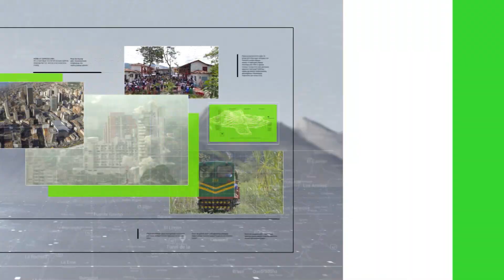Transformación de la FLA no pasó en Asamblea - Teleantioquia Noticias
Las sesiones extraordinarias de la Asamblea Departamental finalizan este miércoles sin la aprobación del proyecto de ordenanza que pretende convertir la FLA en una empresa industrial y comercial del Estado.